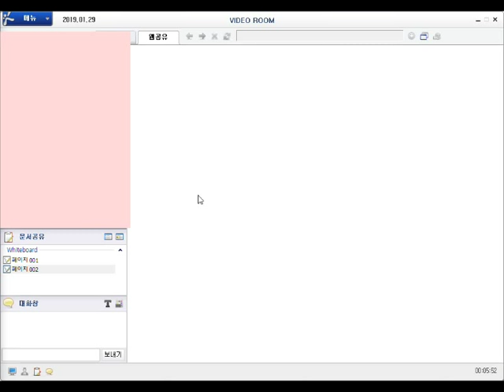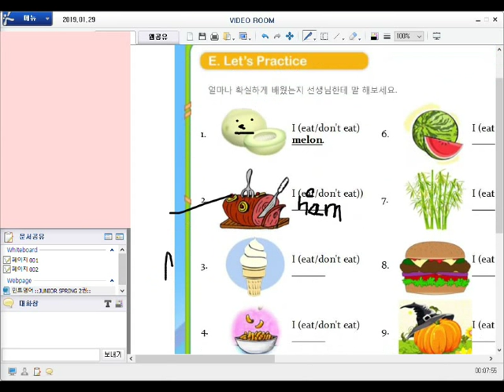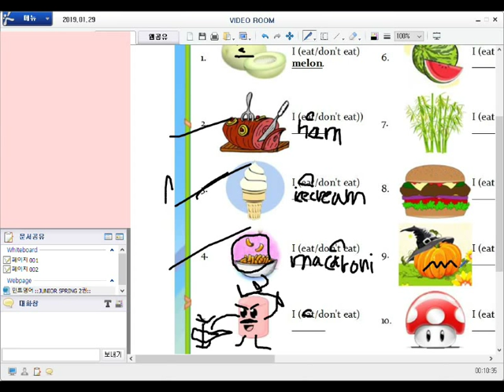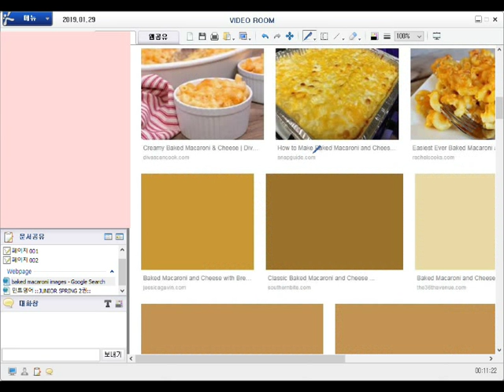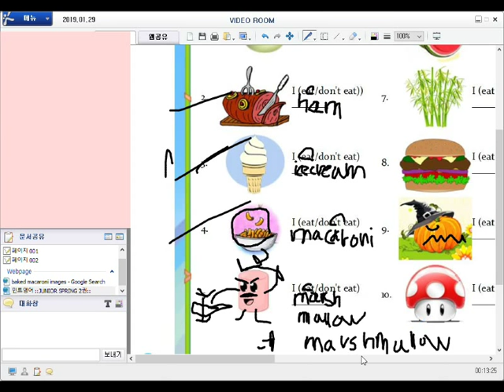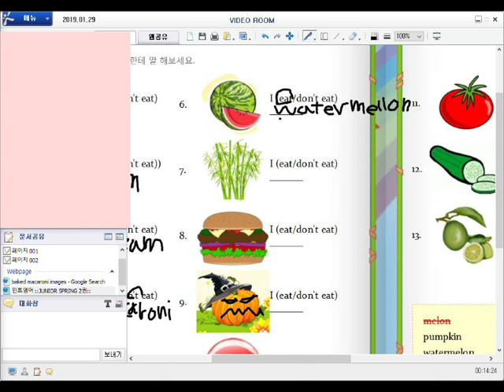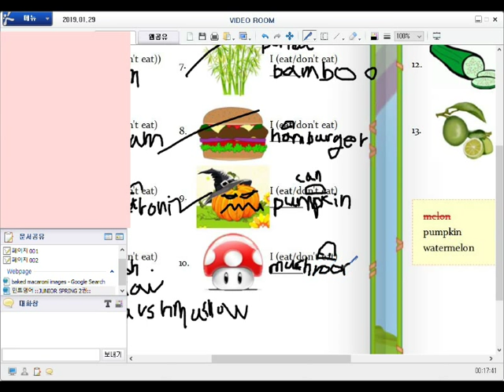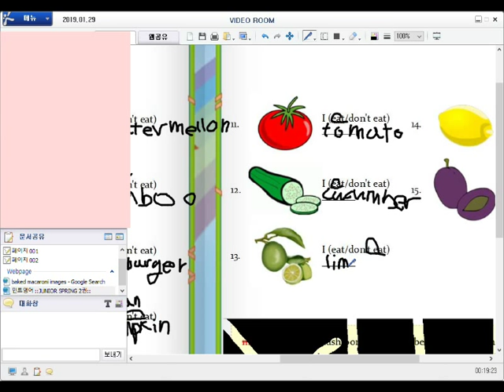2019 01 29